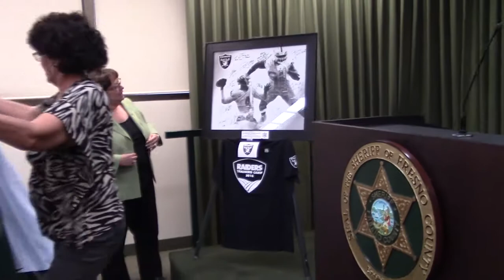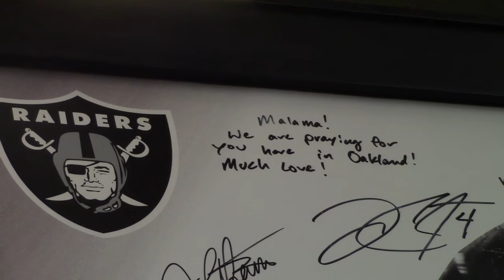Scanlan Family Memorabilia Presentation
On Monday, Fresno County Sheriff Margaret Mims presented an autographed picture to the family of injured Correctional Officer Toamalama Scanlan.  The Oakland Raiders used this as a token of their love for Scanlan. He remains hospitalized after being shot on September 3.  The following is a list of those who signed the photo.

Jethro Franklin Defensive Line Coach
 #4 Derek Carr, Quarterback
#52 Khalil Mack, Linebacker
#63 Brandon Jackson, Defensive End
#75 Darius Latham, Defensive Tackle
#78 Justin Ellis, Defensive Tackle
#90 Dan Williams, Defensive Tackle
#91 Shilique Calhoun, Linebacker
#92 Stacy McGee, Defensive Tackle
#95 Jilhad Ward, Defensive End
#96 Denico Autry, Defensive Lineman